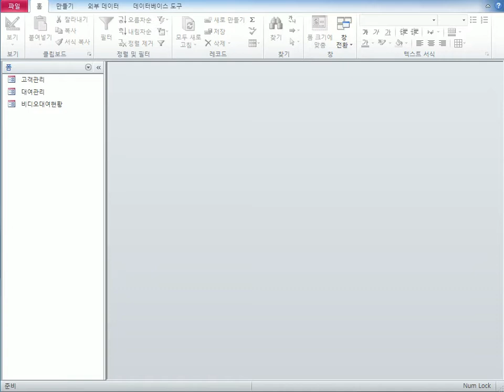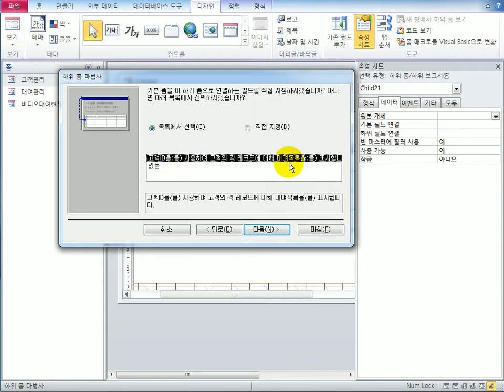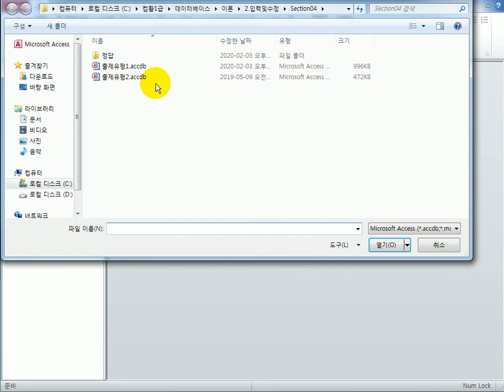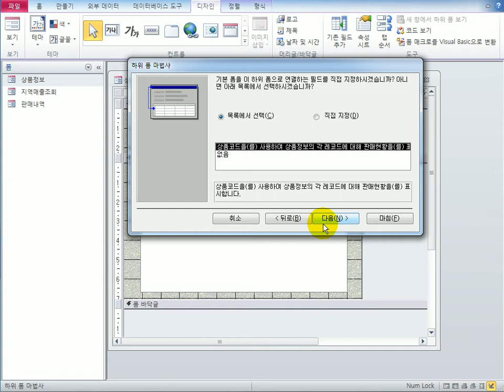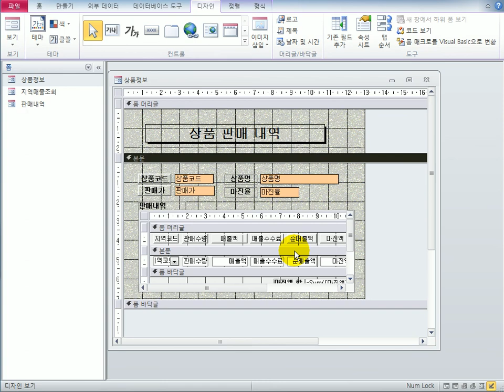[컴활1급실기] 액세스_컨트롤 하위 폼 삽입